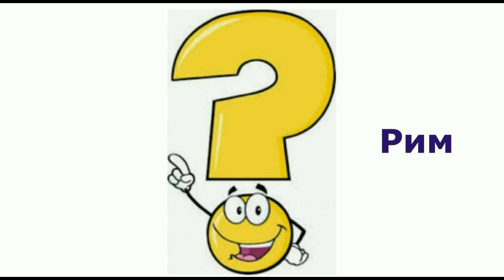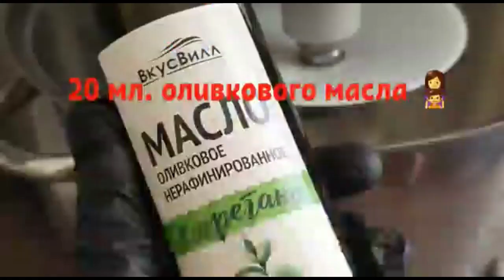Екатерина Мякишева, воспитатель Школы № 1347. Вкусные путешествия по Европе. Италия